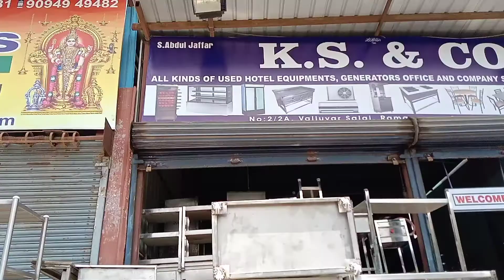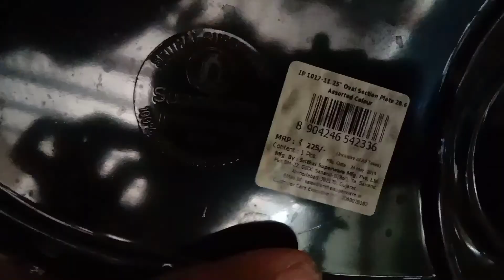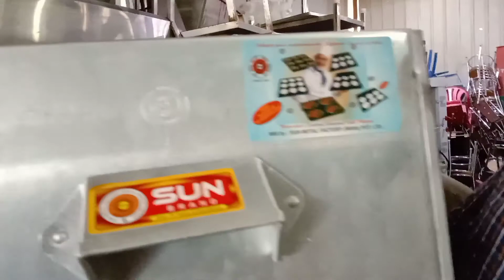CHEAPEST ஹோட்டல் EQUIPMENTS | @Chennai | its me DANUSH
In this video i went to a shop which was dealing with new and secondhand hotel equipments which was at low cost this video is especially useful for new hotel startups kindly check it out
                            NANDRI

ADDRESS: K. S & co traders
No.2, 2A, Valluvar Salai, Sakthi Nagar, Senthamil Nagar, Ramapuram, Chennai, Tamil Nadu 600089